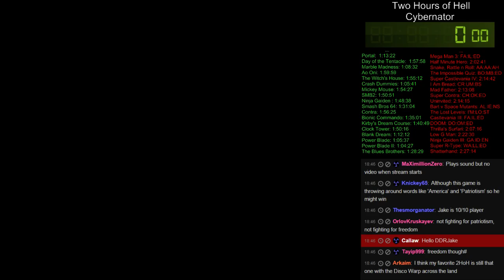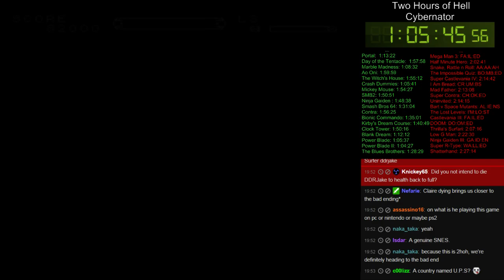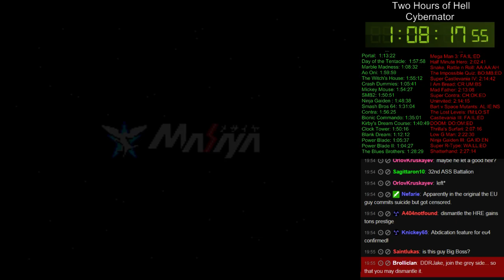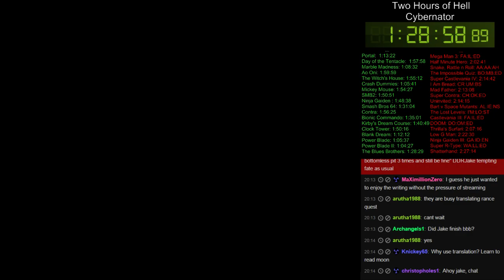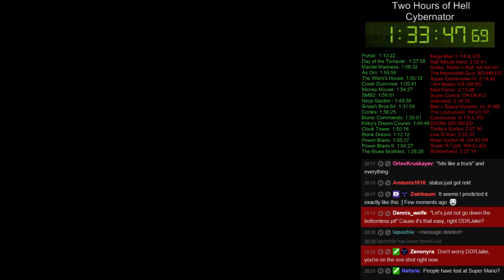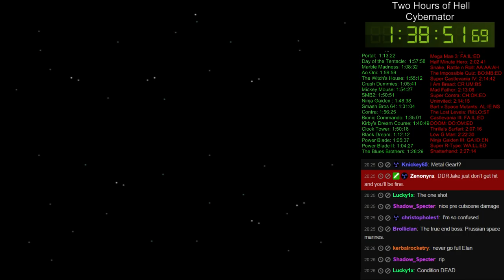Two Hours Of Hell: Cybernator